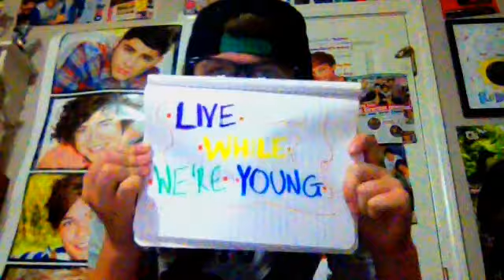"Live While We're Young" Lip Sync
Fan video of "Live While We're Young" by One Direction. Created on an iPad 2 using the Video Star app.